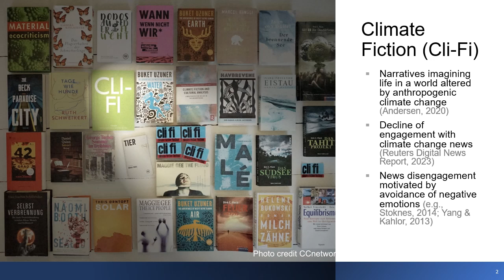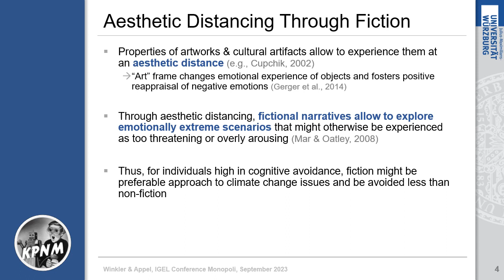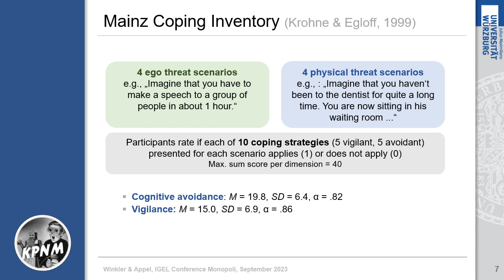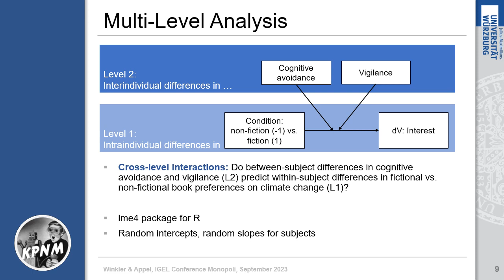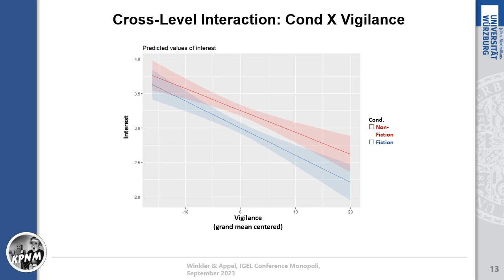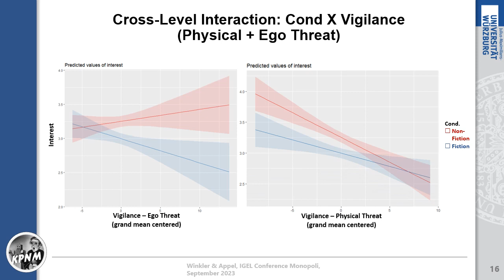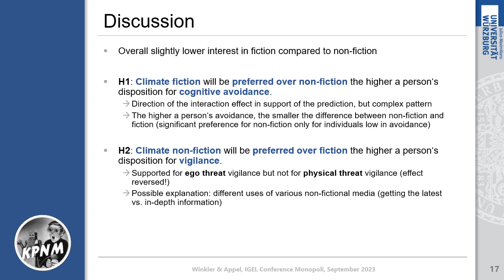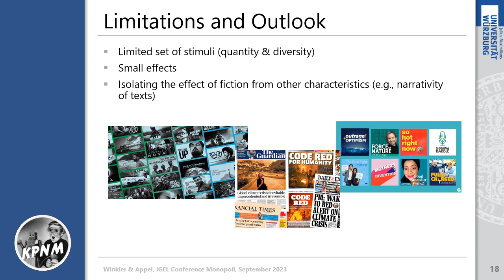Approaching Climate Change Through Fiction – Winkler & Appel (IGEL 2023)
Fictional narratives offer a compelling form of learning about the real world and provide an approach to issues that might otherwise be experienced as threatening or emotionally overly arousing. The simulations afforded by fictional narratives (Mar & Oatley, 2008) allow to explore emotionally extreme scenarios at an aesthetic distance and in a safe and controlled manner (Cupchik, 2002; Mar et al., 2011).
Climate change threatens the lives of many people and poses great uncertainty for the future of humankind (IPCC, 2022). If emotional arousal is perceived as non-manageable, cognitive avoidant coping is likely to be activated. Cognitive avoidance (i.e., turning attention away) and vigilance (i.e., increased attention towards) describe two coping modes in response to stressors and individuals differ in their dispositional coping modes in response to threats (Krohne & Hock, 2011).
Climate change is not only a topic of non-fictional media discourse: Climate Fiction (Cli-Fi) has emerged as a genre of narrative fiction that portrays life in a world changed by anthropogenic global warming (Andersen, 2020). We propose that particularly for individuals with a high disposition for cognitive avoidance, fictional climate change narratives might present an approach to climate change issues that is less emotionally overwhelming and might thus be preferred over non-fictional climate change narratives. We will present the results of an experiment in which we investigate the role of dispositional coping modes in a media choice scenario. Participants are presented with a set of various narrative synopses dealing with issues around climate change or another topic that is less likely to be perceived as threatening (e.g., historic narratives). Stories are labelled as either fictional or non-fictional. Implications for the role of fiction to convey potentially threatening real-life issues will be discussed.